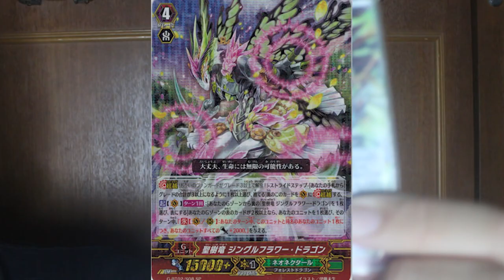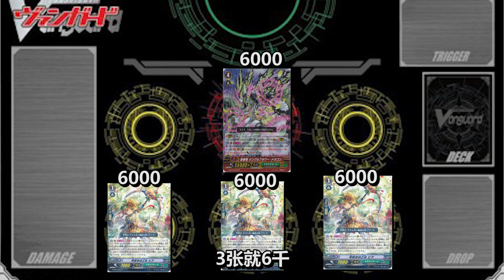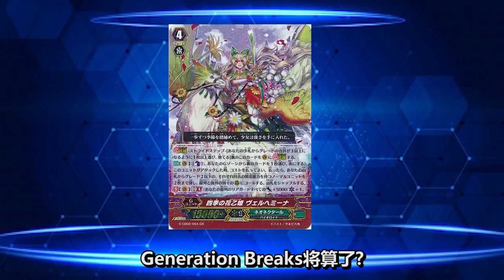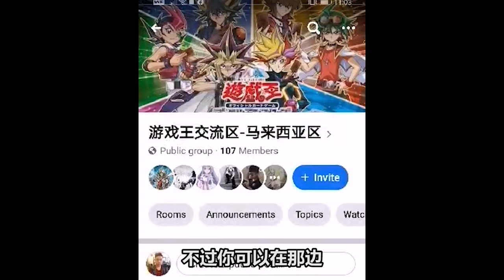【卡片先导者】 Jingle Flower Dragon 我最想要的圣诞礼物【anime次元13】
今天是圣诞节我希望圣诞老人可以给我什么礼物呢?